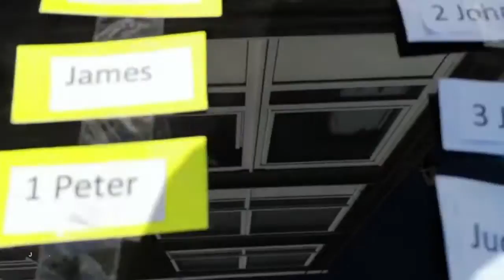Michele's Tribe segment, online church 31st May